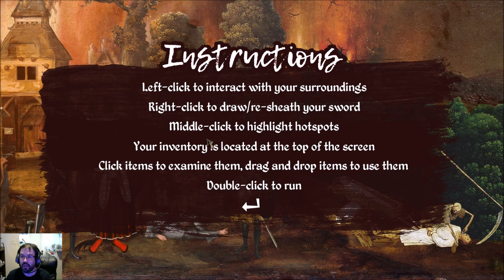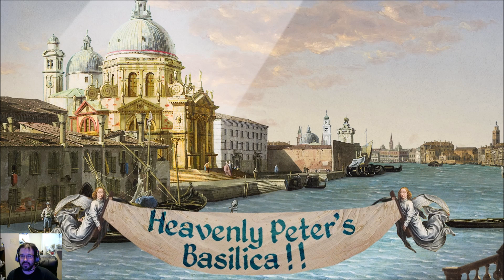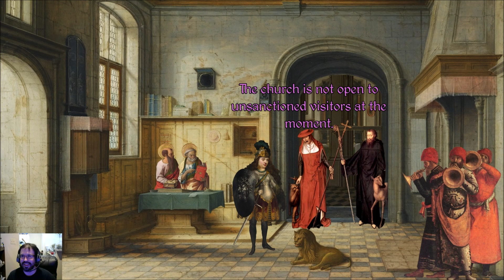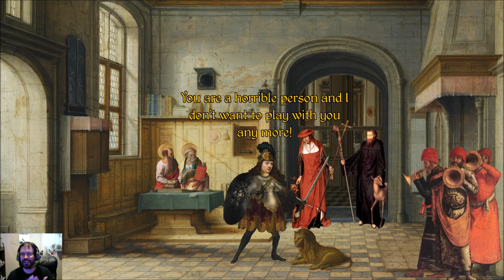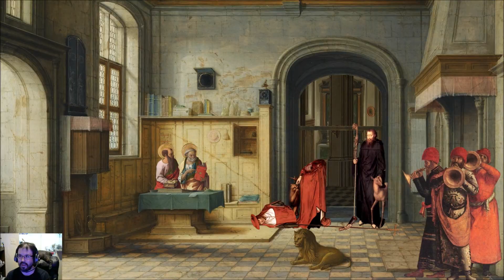The Procession to Calvary - My new favorite game! LOLOLOL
Hello all. Weezypillar here. Honestly it's not even worth the hassle of trying to fight it. Thanks YouTube! Anyway, on to the description...

This game is great! Renaissance paintings, Monty Python humour, naked men wrestling by the beach, and tiny lions! Word of advice: Dont murder people to solve the puzzles lol. Enjoy!